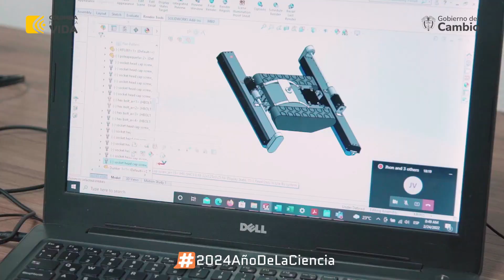MinCiencias liderará la IV Conferencia de Ciencia, Innovación y TIC de la CEPAL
Nicolo Giglo, oficial de Asuntos Económicos de la CEPAL, te invita a la IV Conferencia de Ciencia, Innovación y TIC de la CEPAL. Conoce de primera mano los detalles de las altas autoridades que harán parte de este espacio.

Quédate conectado a las redes de MinCiencias para más información.